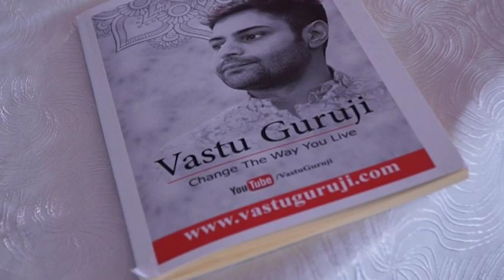3d remedy I Make Gains I Real Experience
By placing an appropriate VastuGuruji Remedy in the right Vastu zone of your related desire or aspect of your life, you can program your space for fulfilment of your desires.
Buy 3d remedy visit

Upcoming Course Next @Mumbai
VastuGuruji COMPLETE VASTU COURSE

As Registration & Lock in your current fees.

Balance will be collected at workshop venue. @MUMBAI
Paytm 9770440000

Event Details:
Place - MUMBAI (hotel radisson mumbai andheri midc)
Present Fees - INR 13000/- + G.S.T per person
VastuGuruji style (Goes upto INR 25000/-)